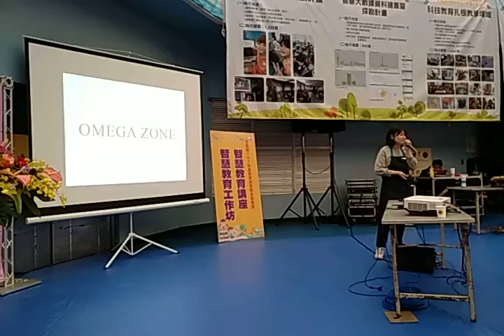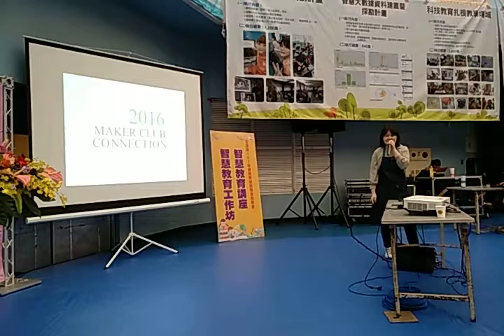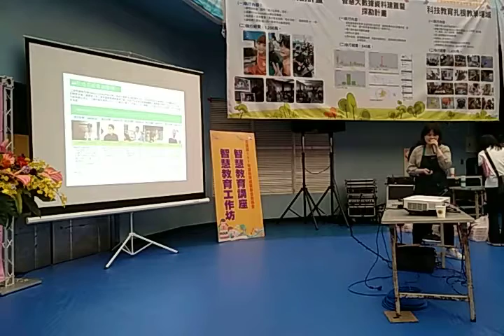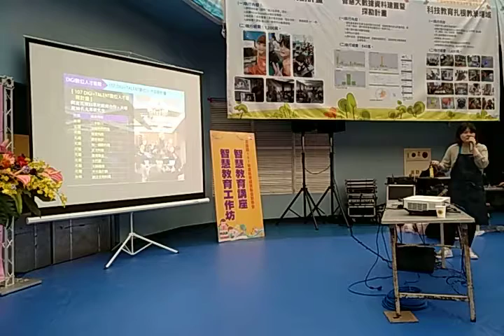工業技術研究院OmegaZone